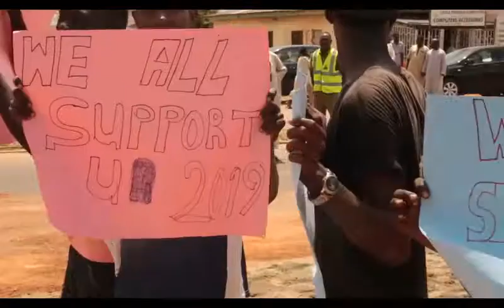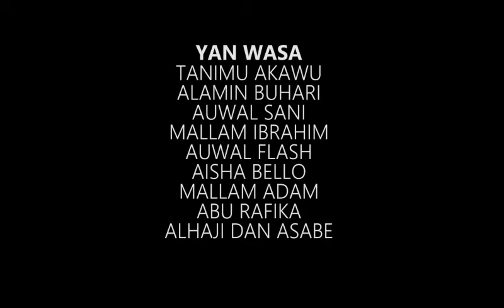Adamawa Under Bindow Must Prosper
In every government there must be saboteurs who serve as machineries in motion to halt and abort every government's effort in her resolve to making life easier for the masses. In Adamawa, such type of people exist who are wolf in sheep clothing. They can get thugs to disrupt and cause unrest for their selfish interests. Bindow, having won the hearts of the masses in his bid to represent them well, have the overwhelming majority in his support. This is the reason why he is not deterred in making life worthwhile for the teeming populace in Adamawa who gave him their votes. Kudos, Governor Bindow.